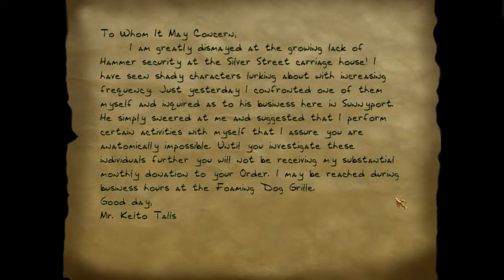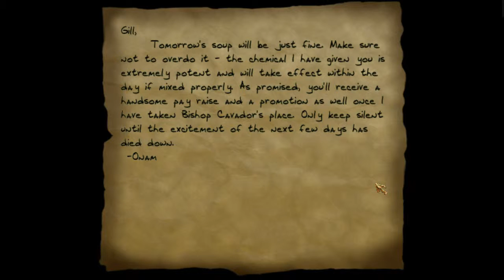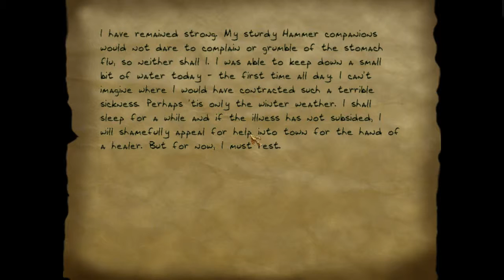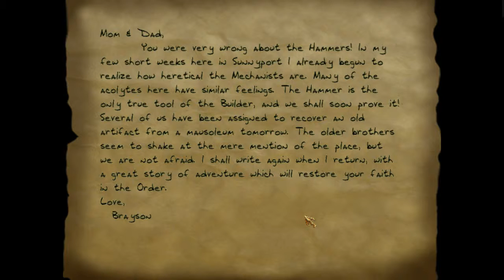Thief 2X - SotMA - Pt 15 - Clubbing Through The Chapel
As we get further into the Chapel and compound we do some looting and clubbing. Time to look for some clues, maybe these documents will help...